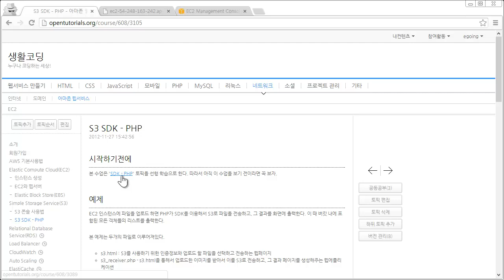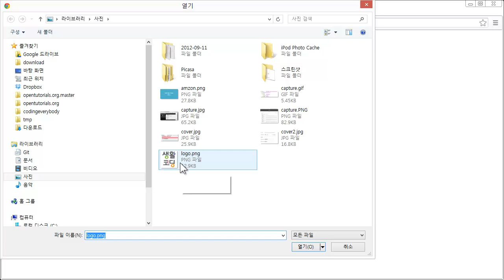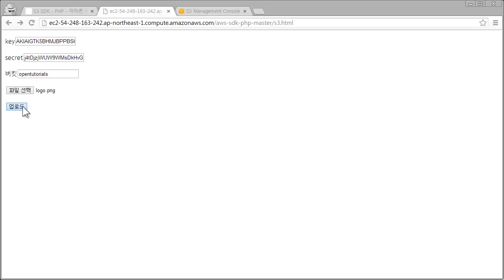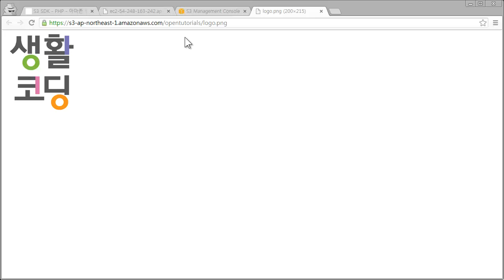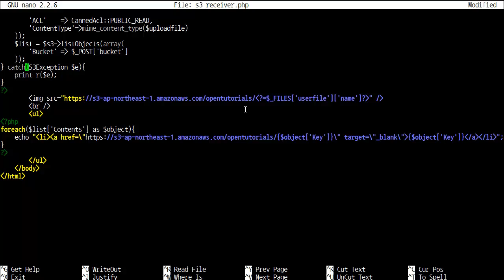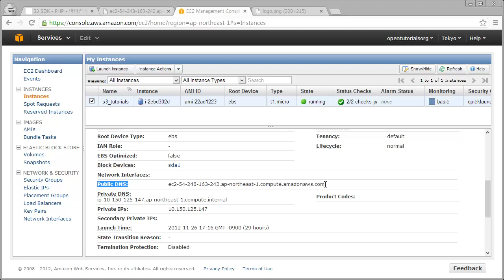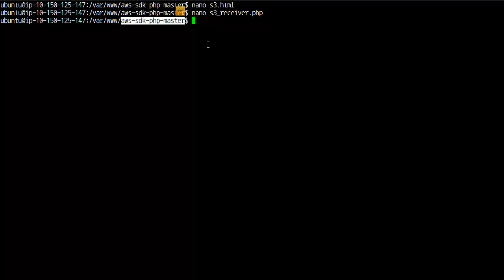아마존 웹서비스 - S3 - SDK - PHP 1